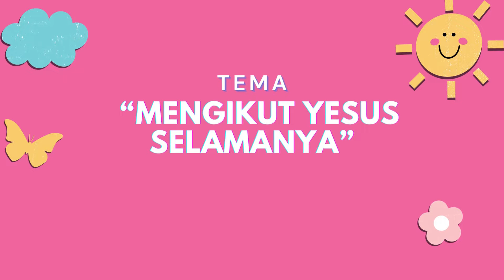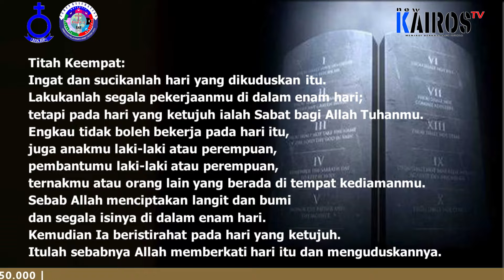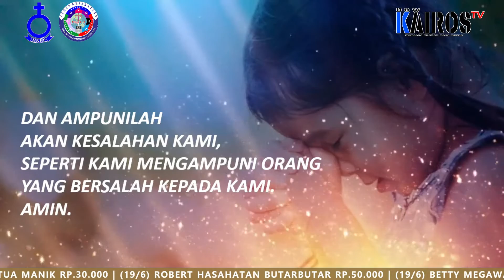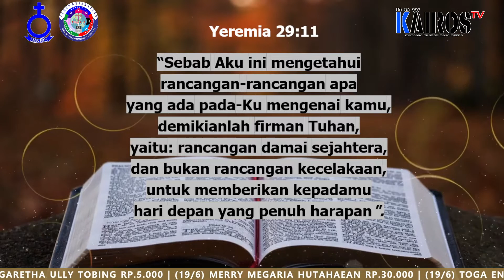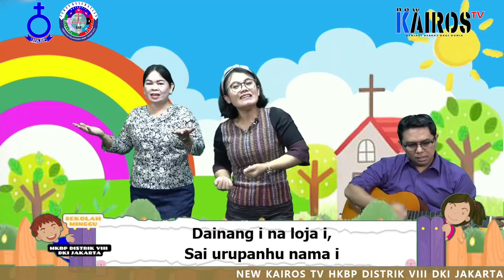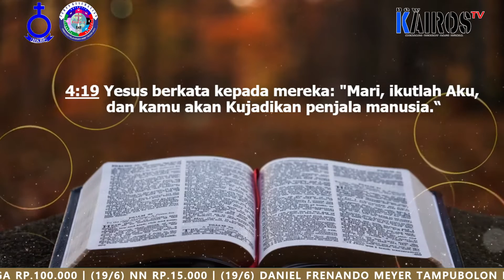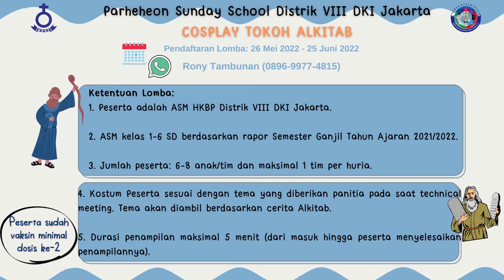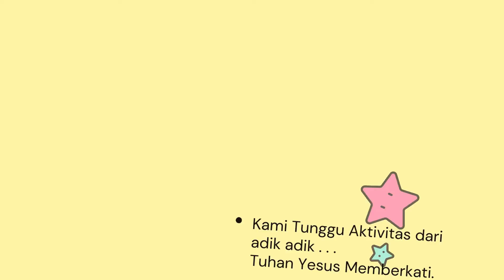𝐈𝐁𝐀𝐃𝐀𝐇 𝐒𝐄𝐊𝐎𝐋𝐀𝐇 𝐌𝐈𝐍𝐆𝐆𝐔 𝐇𝐊𝐁𝐏 𝐃𝐈𝐒𝐓𝐑𝐈𝐊 𝐕𝐈𝐈𝐈 𝐃𝐊𝐈 𝐉𝐀𝐊𝐀𝐑𝐓𝐀 𝟐𝟔 𝐉𝐔𝐍𝐈 𝟐𝟎𝟐𝟐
𝐒𝐄𝐊𝐎𝐋𝐀𝐇 𝐌𝐈𝐍𝐆𝐆𝐔 𝐇𝐊𝐁𝐏 𝐃𝐈𝐒𝐓𝐑𝐈𝐊 𝐕𝐈𝐈𝐈 𝐃𝐊𝐈 𝐉𝐀𝐊𝐀𝐑𝐓𝐀
🧡 𝐌𝐈𝐍𝐆𝐆𝐔 𝐈𝐈 𝐒𝐄𝐓𝐄𝐋𝐀𝐇  𝐓𝐑𝐈𝐍𝐈𝐓𝐀𝐓𝐈𝐒 🧡
💚 Tema "𝐌𝐄𝐍𝐆𝐈𝐊𝐔𝐓 𝐘𝐄𝐒𝐔𝐒 𝐒𝐄𝐋𝐀𝐌𝐀𝐍𝐘𝐀”💙
💛 Pengkhotbah : 𝐀𝐧𝐠𝐠𝐢𝐚𝐭 𝐇𝐮𝐭𝐚𝐛𝐚𝐫𝐚𝐭💛

𝐀𝐤𝐭𝐢𝐯𝐢𝐭𝐚𝐬 :
𝐇𝐨𝐫𝐨𝐧𝐠 𝐈
Menyanyikan Lagu
12 Murid Yesus

𝐇𝐨𝐫𝐨𝐧𝐠 𝟐
Menyebutkan Meyebutkan 12 Murid Yesus

𝐇𝐨𝐫𝐨𝐧𝐠 𝟑
Sebutkan Nama Murid Yesus
dulunya memiliki pekerjaan sebagai
Nelayan

𝗡𝗘𝗪 𝗞𝗔𝗜𝗥𝗢𝗦 𝗧𝗩 𝗛𝗞𝗕𝗣 𝗗𝗜𝗦𝗧𝗥𝗜𝗞 𝗩𝗜𝗜𝗜 𝗗𝗞𝗜 𝗝𝗔𝗞𝗔𝗥𝗧𝗔 𝗠𝗘𝗡𝗘𝗥𝗜𝗠𝗔 𝗣𝗘𝗥𝗦𝗘𝗠𝗕𝗔𝗛𝗔𝗡 𝗞𝗔𝗦𝗜𝗛 𝗗𝗔𝗡 𝗗𝗢𝗡𝗔𝗦𝗜 𝗕𝗔𝗚𝗜 𝗣𝗘𝗟𝗔𝗬𝗔𝗡𝗔𝗡 𝗠𝗘𝗗𝗜𝗔 𝗠𝗘𝗟𝗔𝗟𝗨𝗜 𝗡𝗢. 𝗥𝗘𝗞:  𝗕𝗔𝗡𝗞 𝗠𝗔𝗡𝗗𝗜𝗥𝗜 𝗡𝗢. 𝟭𝟮𝟯-𝟬𝟬-𝟬𝟳𝟵𝟬𝟰𝟳𝟳-𝟲   𝗔/𝗡 𝗞𝗔𝗜𝗥𝗢𝗦 𝗠𝗨𝗟𝗧𝗜𝗠𝗘𝗗𝗜𝗔 𝗖𝗘𝗡𝗧𝗘𝗥 (𝗖𝗣 : 𝟬𝟴𝟭𝟴-𝟬𝟳𝟴𝟱-𝟳𝟮𝟯𝟴 / 𝘀𝗼𝗯𝗮𝘁𝗸𝗮𝗶𝗿𝗼𝘀